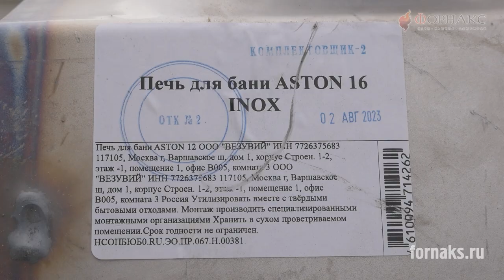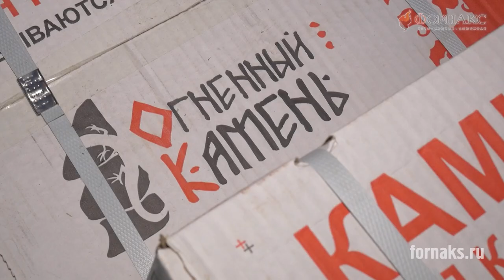Установка ДЫМОХОДА и БАННОЙ ПЕЧИ с выносной топкой! Пошаговая инструкция.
Сегодня поговорим про монтаж ДЫМОХОДА и ПЕЧИ для бани с  выносной топкой!
Пошаговая инструкция.

Топка банной печи с улицы!
При таком расположении печки выбирают модели с длинным топочным каналом 250-370 мм. Практически у каждого производителя банных печей есть такие модели.
Преимущества:
- абсолютная безопасность: в случае проблем с тягой дым не пойдет в помещение.
- печь забирает воздух прямо с улицы, это обеспечит полное сгорание дров и стабильную работу дымохода.
- дрова не надо заносить в баню.
- не выгорает кислород
- Удобнее регулировать микроклимат в комнате отдыха.

Недостатки:
- чтобы подложить дрова нужно идти на улицу.
- если вы выбрали такой способ закладки дров, сразу же решайте вопрос отопления подсобных банных помещений в зимний период.

Таймкод
00:13 - подготовка к монтажу
00:42 - знакомство с печью ASTON 16 INOX
01:04 - начало монтажа
02:26 - примеряем печь
03:05 - защита стены и заполнение проходного экрана
03:36 - декоративный фланец на дверцу
04:25 - защита потолка
04:50 - отводим дымоход от стены
05:17 - заполняем камнями закрытую каменку
05:42 - монтируем дымоход
07:07 - дополнительная защита стен
07:30 - собираем кожух печи и заполняем ее камнями
08:37 - первая протопка